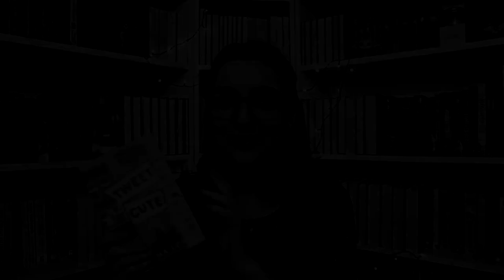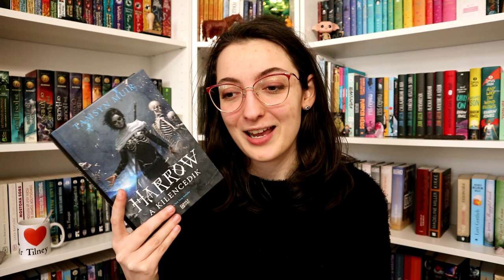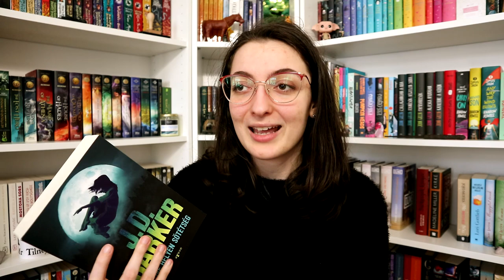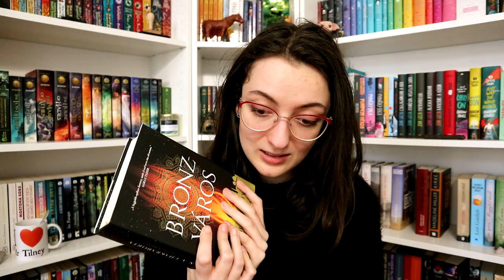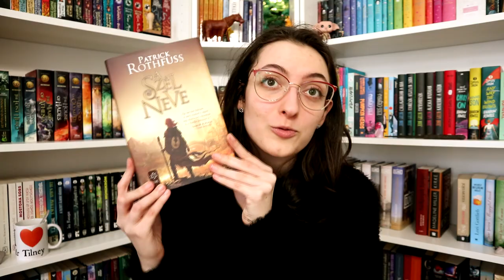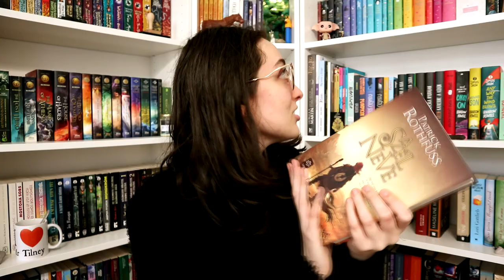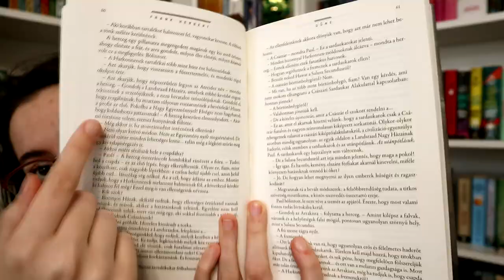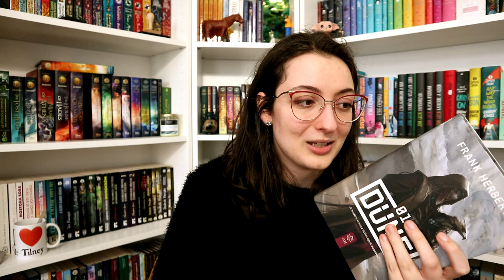Féltéglák a polcomon | TBR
Ma öt igencsak vaskos kötetről beszélek, amelyek megvannak, és szeretném is elolvasni őket, de azért a méretük kissé ijesztő. :)

Említett könyvek:
S. A. Chakraborty: Bronzváros (Dévábád-trilógia 1.)
Patrick Rothfuss: A ​szél neve (A királygyilkos krónikája 1.)
Tamsyn Muir: Harrow, ​a Kilencedik (Lezárt sír 2.)
Frank Herbert: A ​Dűne (A Dűne 1.)

0:00 Bevezetés
1:10 Harrow, a kilencedik
2:42 Szíve helyén sötétség
5:09 Bronzváros
7:39 A szél neve
10:51 A Dűne
14:12 Befejezés